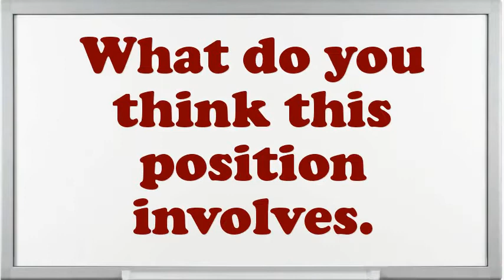Spacer Pipe Line Construction interview questions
Interview Questions for Spacer Pipe Line Construction.What are the potentials of an elegant Spacer Pipe Line Construction?What pertinent Spacer Pipe Line Construction skills do you possess?What was the critical condition you have experience as an Spacer Pipe Line Construction?Example when you went above and beyond the call of duty.What was the most complex assignment you have had?